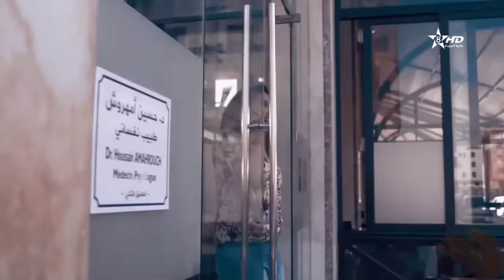Ch3YB D Ramdan : Tous les épisodes | (جميع حلقات شعيب ذرمضان - (30 حلقة كاملة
Ch3YB D Ramdan  جميع حلقات شعيب ذرمضان - (30 حلقة كاملة